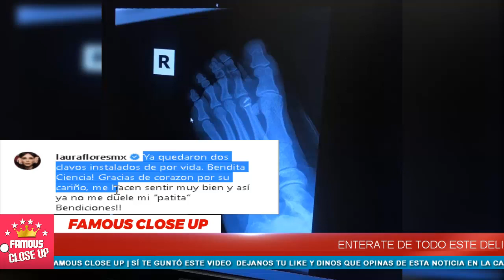💥😱 𝗟𝗔𝗨𝗥𝗔 𝗙𝗟𝗢𝗥𝗘𝗦 sufre 𝗔𝗣𝗔𝗥𝗔𝗧𝗢𝗦𝗢 𝗔𝗖𝗖𝗜𝗗𝗘𝗡𝗧𝗘 🥺😬 𝗟𝗮 𝗢𝗽𝗲𝗿𝗮𝗻 𝗱𝗲 𝗘𝗺𝗲𝗿𝗴𝗲𝗻𝗰𝗶𝗮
Laura Flores sufrió un accidente este fin de semana mientras paseaba en bicicleta, por lo que tuvo que ser intervenida quirúrgicamente